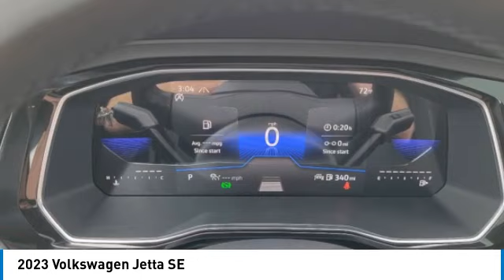2023 Volkswagen Jetta I233645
2023 VOLKSWAGEN JETTA Columbus, OH
Stock# I233645

Byers Imports
401 North Hamilton Rd

This 2023 Volkswagen Jetta SE Auto features a Deep Black Pearl exterior with a Titan Black interior. Factory equipped with an impressive 4cyl, 1.5l, 158.0hp, and an 8-speed automatic w/od with front wheel drive.

*DESIRABLE FEATURES:* Rear Camera, Remote Start, Htd Seats, Blind Spot Monitor, Android Auto, Apple CarPlay, Lane Departure Warning, Bluetooth, Alloy Wheels. Your 2023 Volkswagen Jetta SE Auto is one of 26 other models like this in stock Columbus, OH drivers will find available to test drive at our new vehicle showroom in Columbus, OH. This Volkswagen Jetta is perfect for any ones car needs in our neighboring communities of Columbus, OH.

Byers Volkswagen features a wide selection of new Volkswagen vehicles for sale near Columbus, Ohio. You can also visit us at, 401 N Hamilton Rd Columbus OH, 43213 to check it out in person!

When choosing Volkswagen dealers Columbus, OH shoppers prefer the short drive to Columbus, Ohio where Byers Imports Volkswagen has a new Volkswagen Superstore and has the best customer service. We're glad you found this new Volkswagen Jetta for sale at our Volkswagen dealership near you in Columbus, OH in Columbus, OH. Looking for Volkswagen financing? Our Byers Volkswagen finance specialist will find the best rates available for this new Volkswagen Jetta for sale. Byers Volkswagen has new cars for sale and used cars for sale in Columbus just east of Columbus, Ohio.